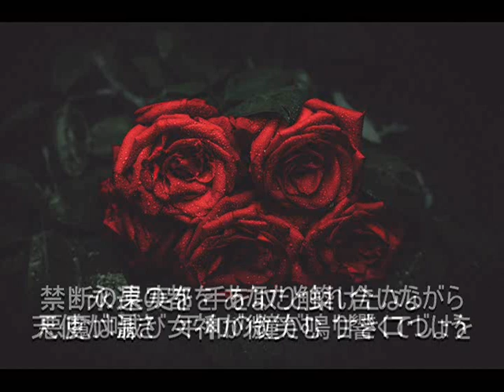[アリプロ風オリジナル曲] 牢獄に囚われた王女の幻想